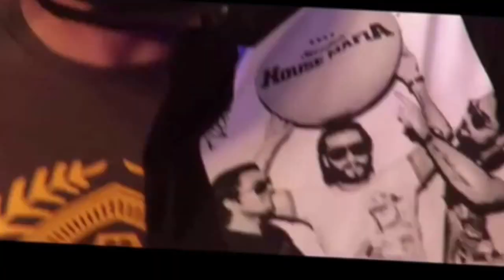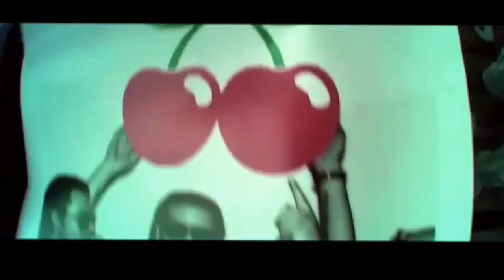Swedish House Mafia ft Deborah Cox - LTWB (NXNY Remode)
We decided to rework this for our own sets and make it more of a house track but still keep the original feel of it.